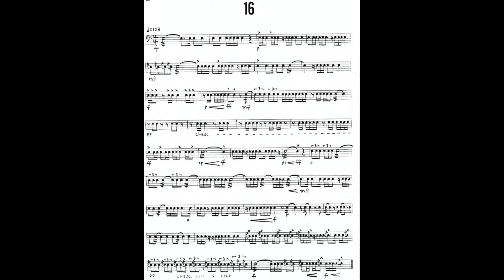MITCHELL PETERS STUDY Nº16 from INTERMEDIATE STUDIES FOR SNARE DRUM with piano accompaniment.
This arrangement is a pedagogical tool inspired by the original music
Copyright ©José Luis López - Mingo Ballesteros